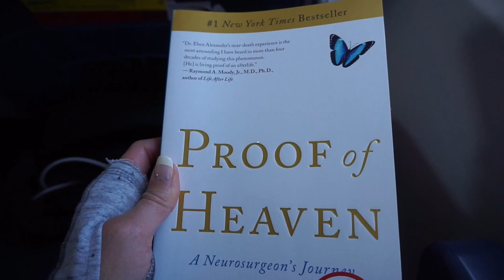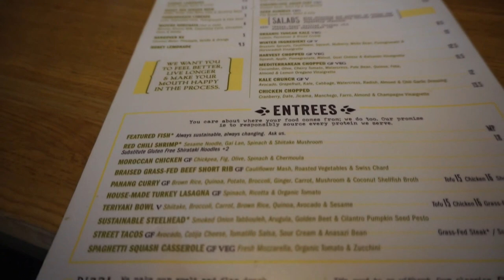QUEST TO JR. NATIONALS SERIES | Bikini Prep Vlog #2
This vlog includes my travel to Colorado, meal prep for the trip, hair curling tutorial, and what I ate for breakfast the day of the shoot.